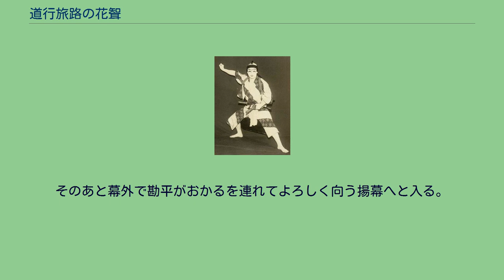道行旅路の花聟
『道行旅路の花聟』（みちゆきたびじのはなむこ）とは、歌舞伎および日本舞踊の演目のひとつ。
通称『落人』（おちうど）。
天保4年（1833年）3月、江戸河原崎座で『仮名手本忠臣蔵』が上演されたが、このときの番付には「十一段の裏表新狂言二十二幕」とあり、これは『仮名手本忠臣蔵』全十一段を「表」すなわち本来の幕とし、その段毎に「裏」として新しい幕を付け加えるという「裏表」の趣向で演じられたもので、『道行旅路の花聟』はこのとき三段目の「裏」として出された清元節による所作事であった。
三升屋二三治の作で作曲は清元栄治郎。
内容は、腰元おかると逢引していてお家の大事に居合わせることができなかった早野勘平が、おかるの実家のある山城国山崎へとおかるとともに落ちのびてゆく。
そこへ鷺坂伴内が手下を連れやってきて両人にからむというもので、歌舞伎所作事の代表的な演目として知られる。
『旅路の花聟』　初代中村福助の早野勘平、四代目尾上菊五郎のこし元おかる。
三段目所作事。
万延元年（1860年）4月、江戸中村座。
三代目歌川豊国画。
『落人』の通称は、「落人も、見るかや野辺に若草の、すすき尾花はなけれども…」という清元の語り出しで始まることによるが、これは義太夫浄瑠璃『けいせい恋飛脚』の「新口村」にある文句を少し変えて転用したものである。
その他の詞章についても『仮名手本忠臣蔵』三段目の「裏門」から多くを拝借しており、「裏門」を書替えた所作事となっている。
古くは初演の通りに三段目の次に出されたが、現在『仮名手本忠臣蔵』が通しで上演される際には、四段目の後に上演されている。
本来は花道からおかる勘平が登場したが、現在では本舞台で浅葱幕を切って落とすと一面の菜の花の春景色、遠くに富士が見えるのを背景に、おかると勘平が舞台中央に立っていることが多い。
おかるは矢絣模様の着付けに縦やの字帯の御殿女中のこしらえ（場合によっては景事であることを重んじて好みの振袖）、勘平は黒の紋付の着流しに東からげで折り畳んだ裃を背負う。
場所は戸塚の山中という設定である。
六代目尾上梅幸によれば、おかるの着付けはこの場では矢絣にするのが本来で、御殿模様などにするのは上方の型によるものだろうという。
「落人も…」の浄瑠璃でよろしく振りあって、勘平はしばしここで旅の疲れを休めようとおかるに言う。
このとき初演ではちょうちん芸平という旅奴が出たが、現在は出ない。
やがて二人は将来のことを語りあう。
勘平が武士としての不心得、主君塩冶判官へ申しわけなさのあまり、ここで切腹すべく刀を抜こうとすると、おかるは刀を取り上げ、「それその時のうろたえ者には誰がした」と自分にも責めはある、短気をおこさずともかくも自分の在所にまでいっしょに落ちのびてくれ、あなたを亭主として充分暮しのたつようにしてみせるとかき口説く。
この口説きが見どころ、聞きどころのひとつである。
このまま腹を切ればわたしも生きてはおられぬ、それでは人は勘平は不義の心中をしたと言うだろうというおかるの言葉に、生きていればお詫びのかなう日もきっとこようと勘平も気をとりなおし、道を急ぐことにする。
『道行旅路の花聟』　二代目尾上松緑の鷺坂伴内。
昭和12年（1937年）1月、東京歌舞伎座。
折からそこへ高師直の家来でかねてよりおかるに横恋慕する鷺坂伴内が、襦袢ひとつに襷がけ、鉢巻の格好で手勢（花四天）を引きつれ登場し、勘平たちを見て「ヤア勘平、うぬが主人の塩冶判官高定と、おらが旦那の師直公が、何か知らぬが殿中において…」と清元の三味線に合せた「ノリ地」という科白、そしておかるを連れてゆこうとする。
すると勘平は「よい所に鷺坂伴内、おのれ一羽で食いたらねど、勘平が腕の細葱（ほそねぶか）、料理塩梅食ろうて見ろエ」と、伴内たちを散々にやっつける。
舞踊で戦いを表現する「所作ダテ」と呼ばれるはなやかな場面である。
花四天たちの持つ得物は桜の枝で表される。
最後に鷺坂伴内が「勘平覚悟！」と刀で斬りかかるが、当然敵わず、すごすごと舞台後ろに引っ込む際の独特の刀の持ち方は、鷺坂伴内の名に因んだ鳥の鷺の姿を表している。
勘平は伴内たちを追い払ったあと、「塒（ねぐら）を離れ鳴く烏、可愛い可愛いの夫婦（めおと）づれ、先は急げど心はあとへ、お家の安否如何ぞと、案じゆくこそ道理なれ」の浄瑠璃でおかるを連れ、意気揚々と花道にかかる。
そこへ再び伴内が現れて、「勘平待て」と声をかける。
勘平「なんぞ用か」、伴内「その...